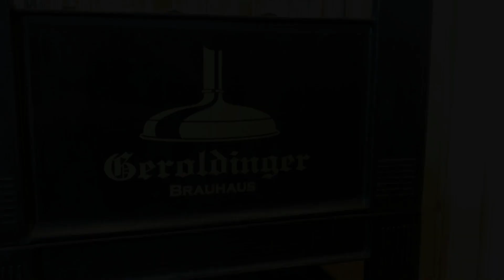Strom aus Melk für Bier mit Wasserkraft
Woher kommt der Strom? Fritz Willach von der Brauerei Geroldinger bei Melk will es genau wissen, bevor er sich für Strom von VERBUND entscheidet. Wir haben ihm das imposante Innere des Donaukraftwerks Melk gezeigt und überzeugt, dass man mit Wasser nicht nur Bier brauen, sondern auch Elektrizität erzeugen kann.